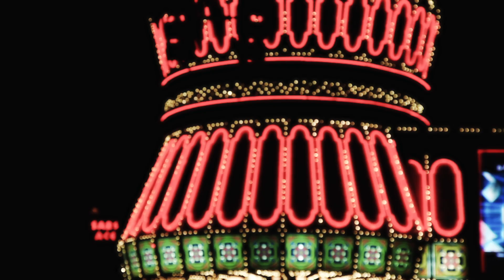Black Magic Live: Stripped - Trailer (Exclusive) [Ultimate Film Trailers]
Black Magic Live: Stripped (NR)

Journey behind the scenes of Las Vegas’ only black male revue show and uncover the often complicated lives of its male strippers. This revealing documentary explores the challenges the Black Magic Live show and its core group of dancers have experienced during their four years on the Las Vegas Strip. While trying to establish their presence, the all-black show, its performers, and staff are met with racial prejudice, fierce competition, and a series of emotional pitfalls in Sin City.

Director: Jason Horton
Actors: Eurika Pratts, Jean Claude LaMarre, Terrell Arnold, Jimmy Sigmon, Jordan Woods-Harris, Darren Leonard, Anthony Cox, Allen Hayward
Genre: Documentary